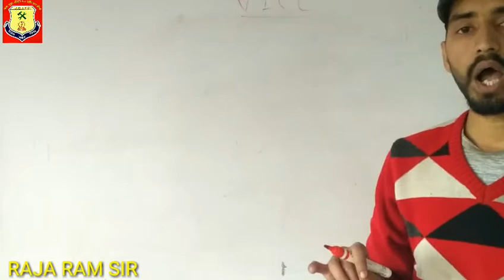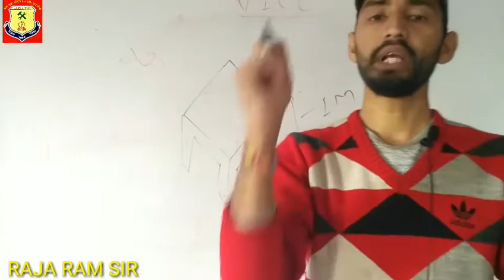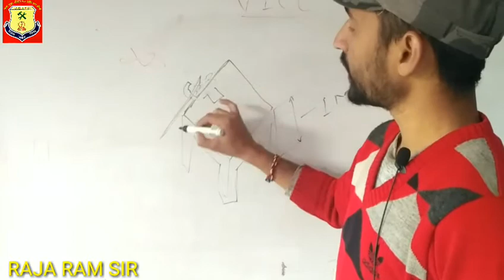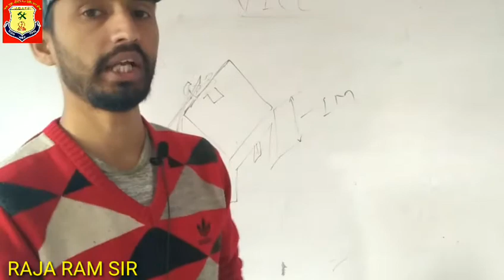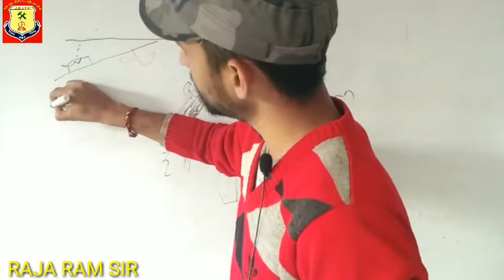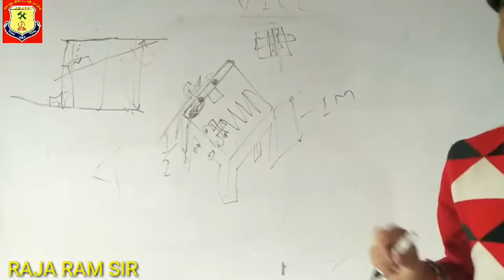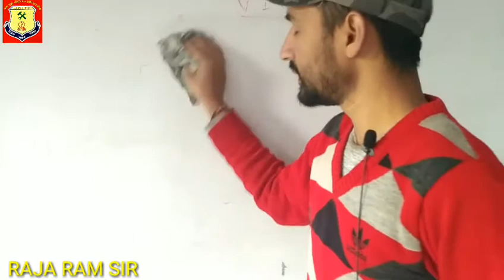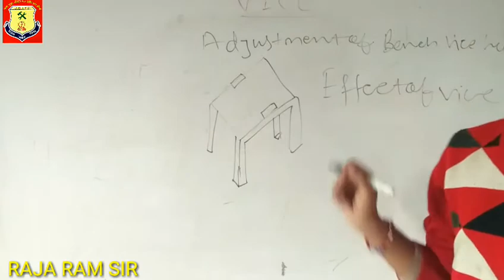BENCH VICE PART-2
Use of bench vice